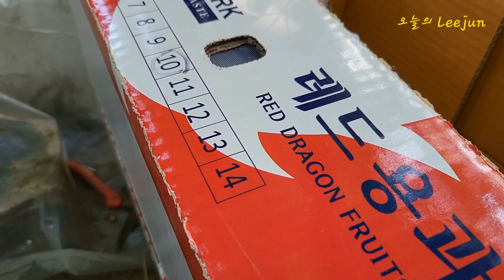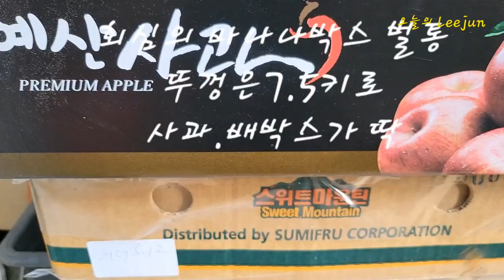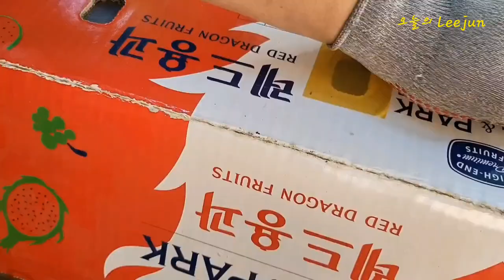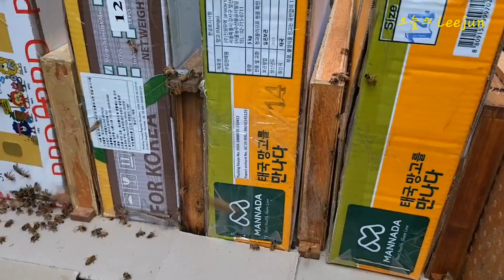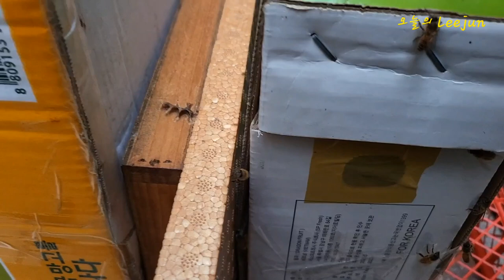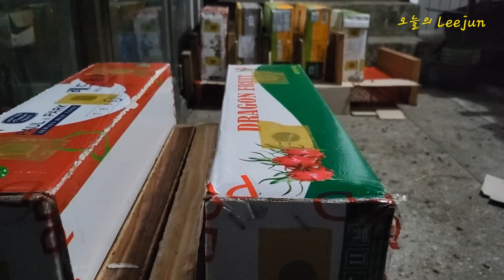박스형미니분봉상.미니교미상 효과만점.비용제로..제작간단.벌들도 깜짝 놀란 대단한 발상..ㅎㅎ